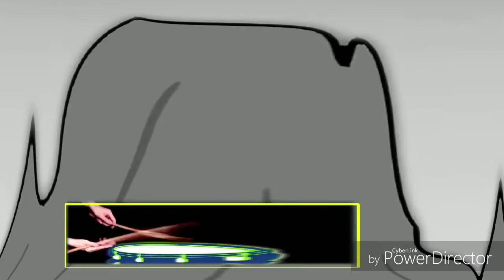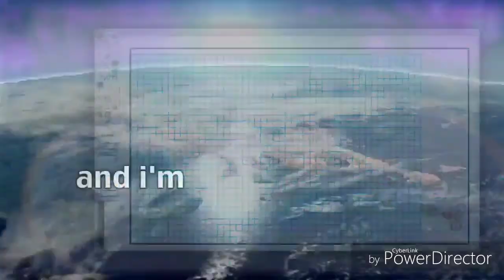And the day goes on but everytime there's a 4+ letter world it gets a new effect